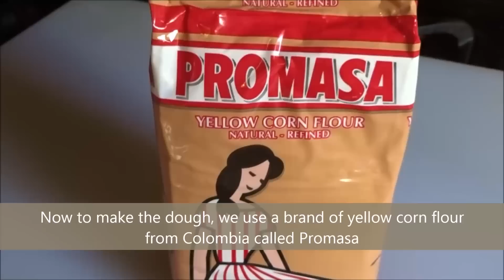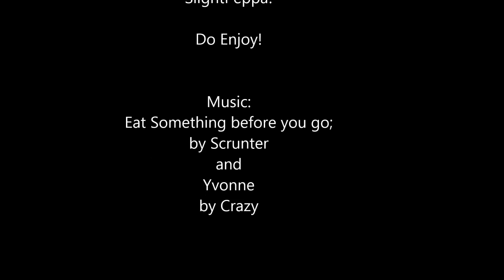Chicken Pastelle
Trinidad Chicken Pastelle

Hello everyone, today I thought I'd post a recipe on how to make Chicken Pastelles.

It is Christmas time again and here in Trinidad you can't have Christmas without Pastelles. These are usually made with beef but today many people have chicken, fish or soya for the vegetarians. I particularly like the chicken ones so this is what I decided to make.

I am always amazed at the prices people pay for pastelles. It always seems to me that it's not that difficult and all it takes is a little time. I guess I got that thought in my head cause I only make it at Christmas time and not through out the year. But come to think of it, if you get family and friends together this is a great way to spend some time together and make the process that much faster.

Ingredients

2 lbs minced chicken
1 cup green seasoning (shaddon beni, pimento, garlic)
2 tbsp Worcestershire sauce
1 tsp salt
8 sprigs fresh thyme
1 1/2 tbsp oil
1 cup ketchup
2 tbsp tomato paste
1 cup chopped stuffed olives
2 tbsp capers

4 tbsp butter
2 cups yellow corn flour (Promasa)
1 1/2 tsp salt
2 tbsp oil
2 1/2 cups of water

A  few fig/banana leaves or foil for wrapping
Pastelle press
String to tie the pastelles